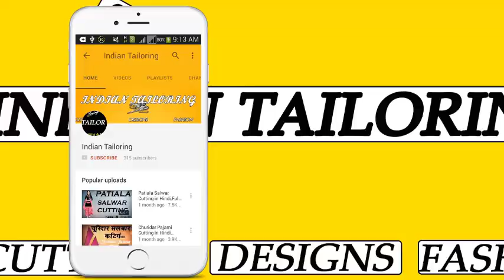उडा देगा सबके होश ये New Back Neck Design || Blouse Design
In Tis Video I Show Blouse Designs and Blouse Back Neck Design and New Neck Design and Latest Design and Any Problem So Comment Me I Always Replay Your Comment in a Short Time.